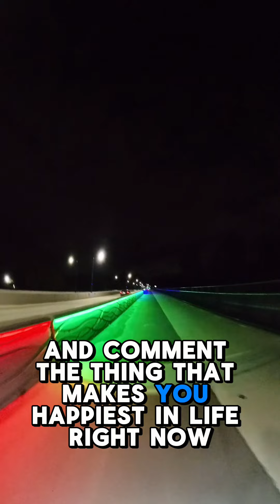Have you ever wondered where you belong?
Why do I feel like I don’t belong?